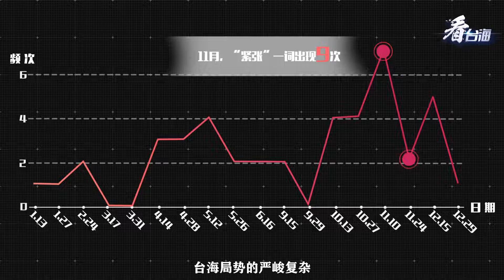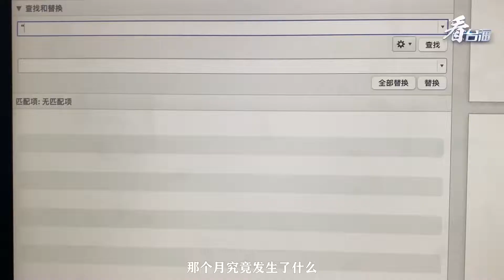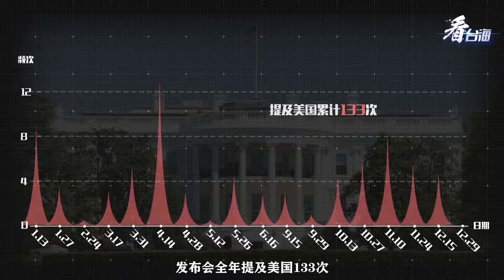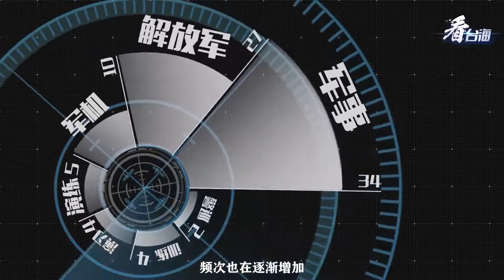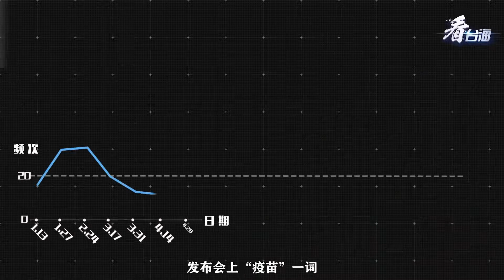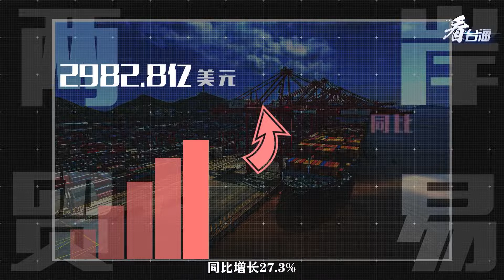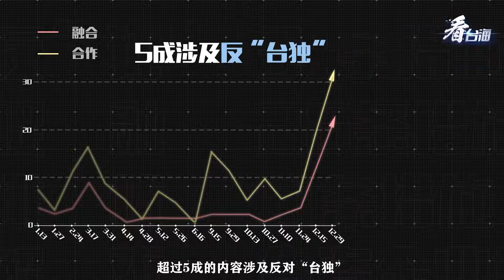2021國台辦發佈會：14.7萬字讀懂兩岸關係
2021年，台海局勢複雜嚴峻。「看台海」對2021年國台辦的18場例行新聞發佈會大數據分析，通過整理國台辦發佈會14.7萬字的文檔、379個記者提問和7159個關鍵字匯，我們從這些問答中，捕捉到兩岸關係走向的蛛絲馬跡。